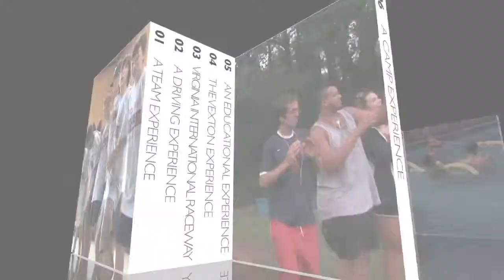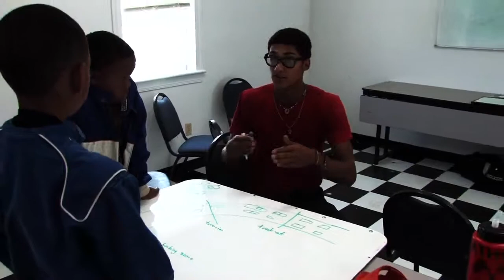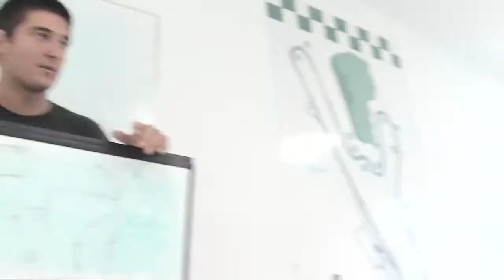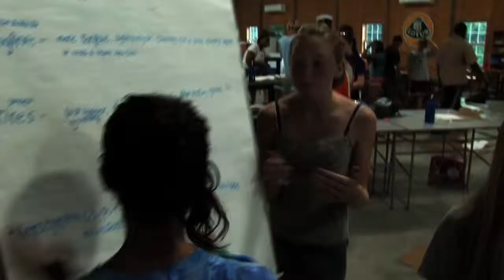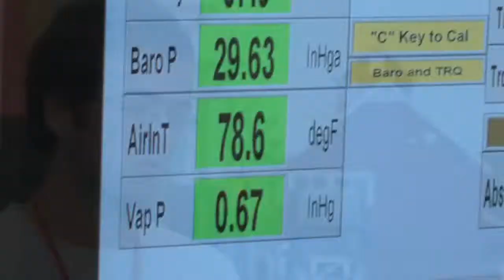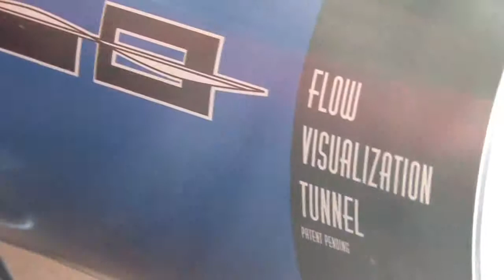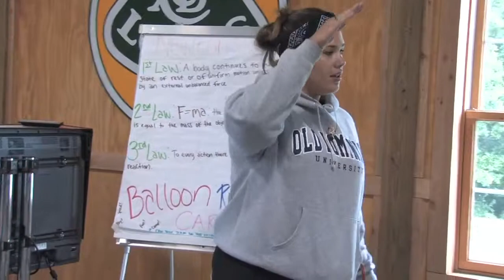Promotional Video 2013 Large web movie